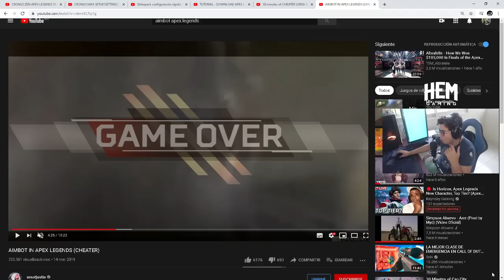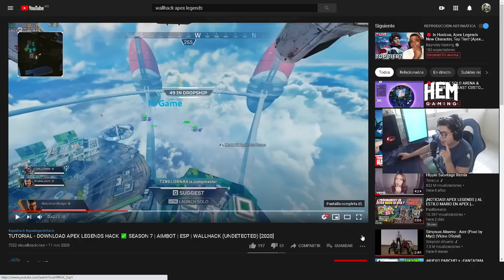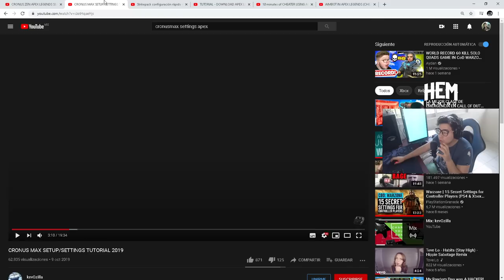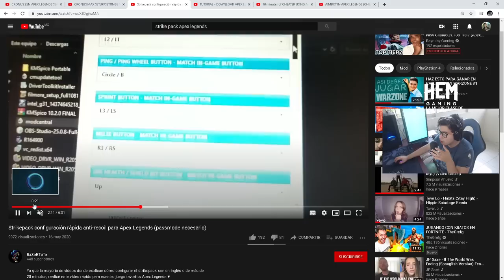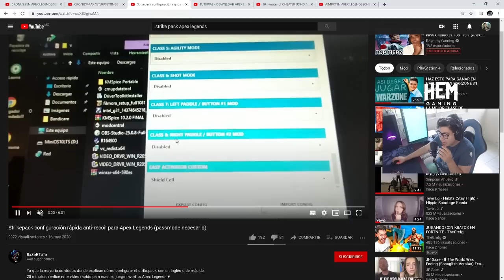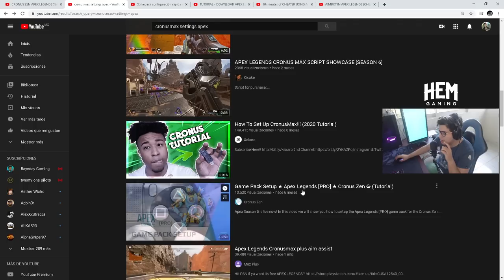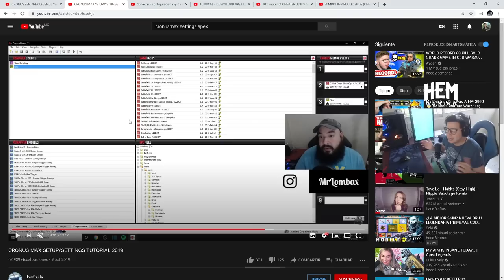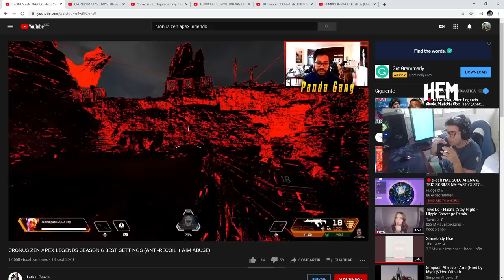TODOS LOS HACKS QUE EXISTEN PARA CONTROL Y PC!! APRENDE A DETECTAR JUGADORES TRAMPOSOS EN APEX!